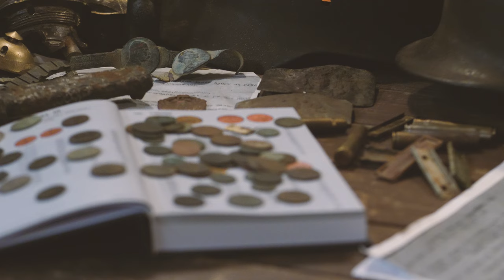#128 🔴 Exploracja 👹MANTICORE👹 15.03.2024 Horodło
⛳☝Przedmioty z tego wypadu:
Czapka AW